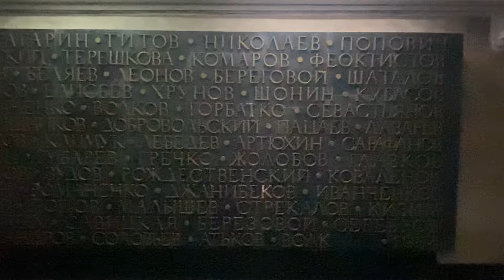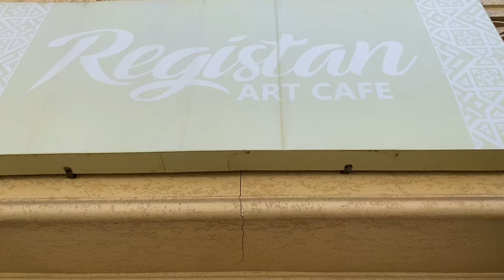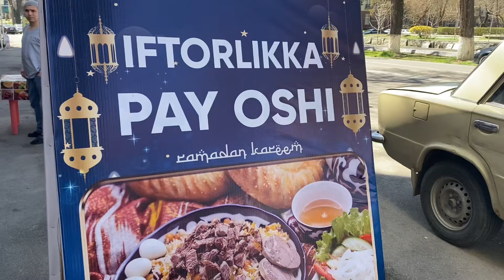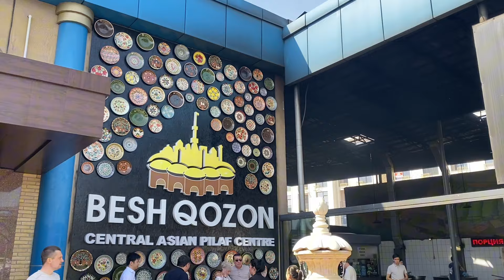Ташкент. Тур по Узбекистану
Тур по Ташкенту и Узбекистану